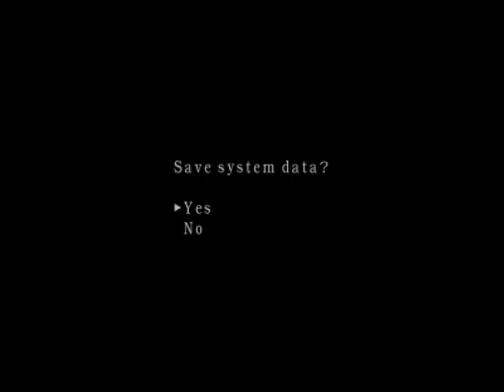Video Game Challenges: RE4 - Leon: Village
Once again by Residentevil4rocks1